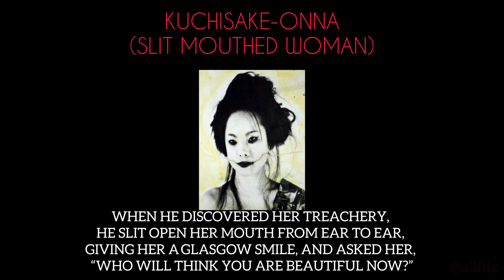KUCHISAKE ONNA / THE SLIT MOUTHED WOMAN / THEORY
KUCHISAKE ONNA THEORY